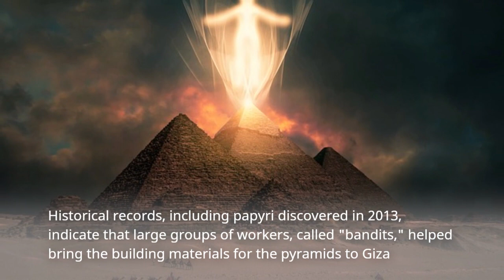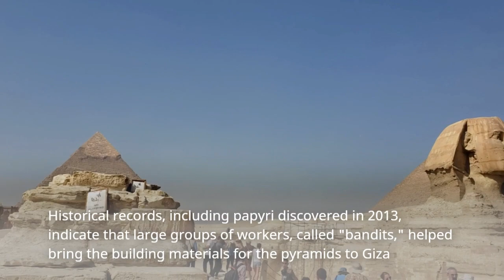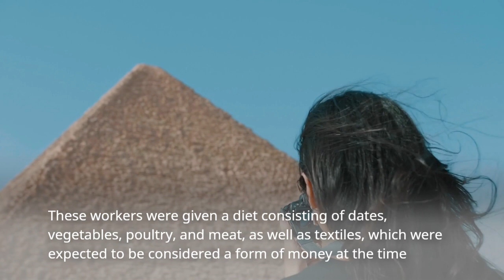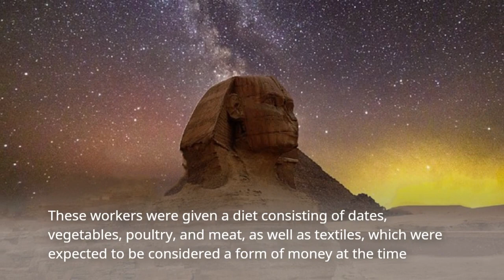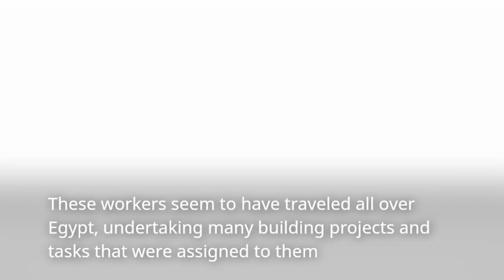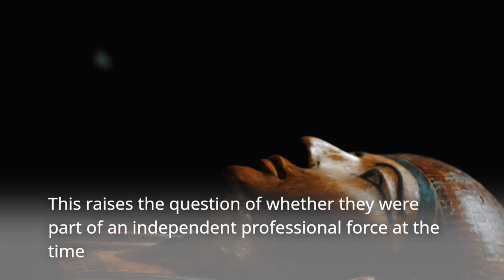Who built the great pyramids of Egypt?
A quick glimpse of the great pyramids of Egypt, which are considered among the secrets of the world, about how those pyramids were built during the era of the Pharaohs, and how the ancient Egyptians were able to build these giant pyramids using primitive and peerless professional means.

This video presents the most important cultural and social features of the city, and gives you acquaintance with the most prominent tourist archaeological sites in it, in addition to the relationship of the residents with each other, and the quality of life in the city.